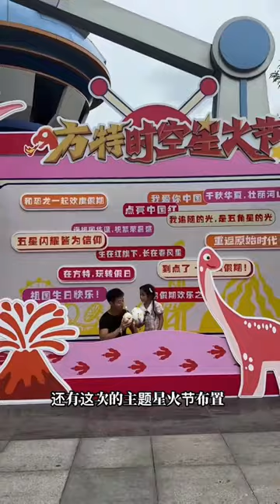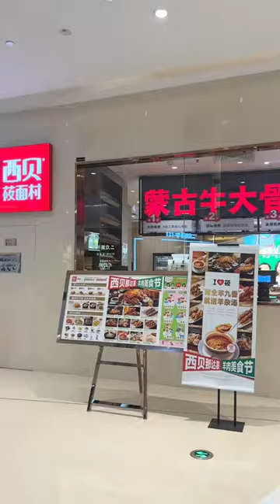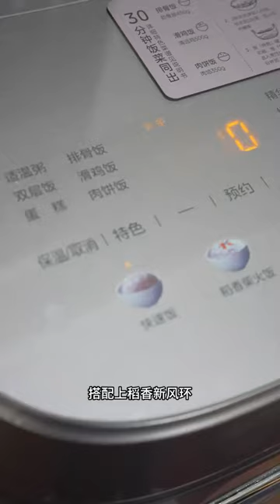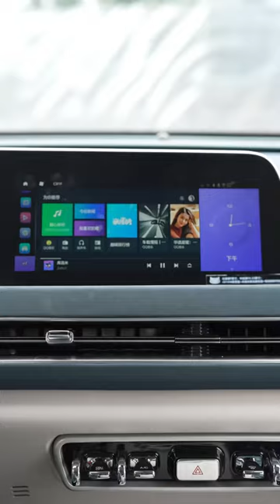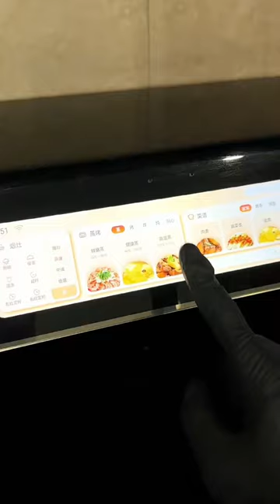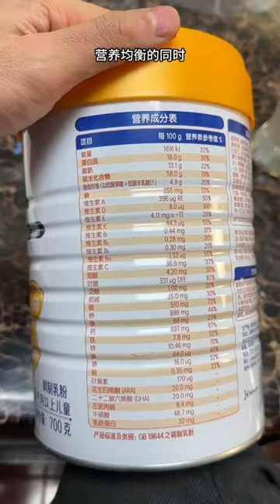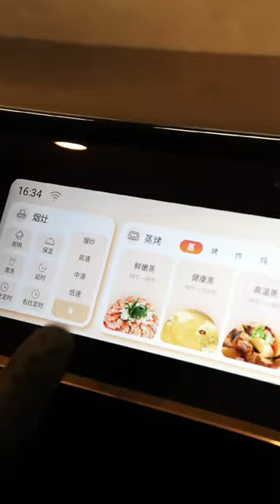就这还好意思说是盖面？爸爸做的龙虾盖面才是嘛，妈妈又为自己的决定后悔了！【东东一家】生活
就这还好意思说是盖面？爸爸做的龙虾盖面才是嘛，妈妈又为自己的决定后悔了！【东东一家】